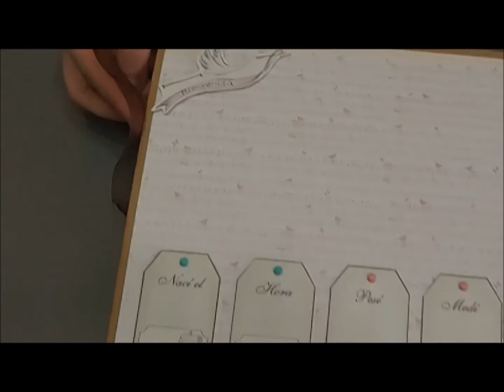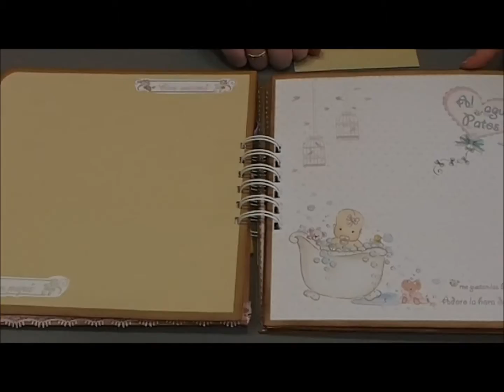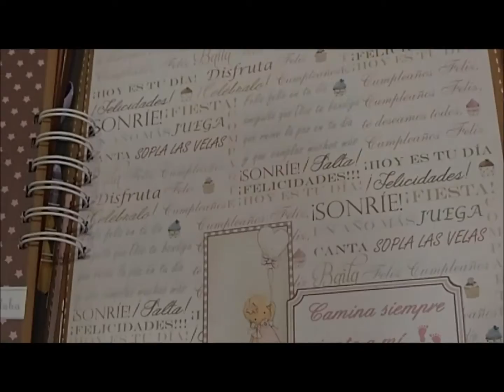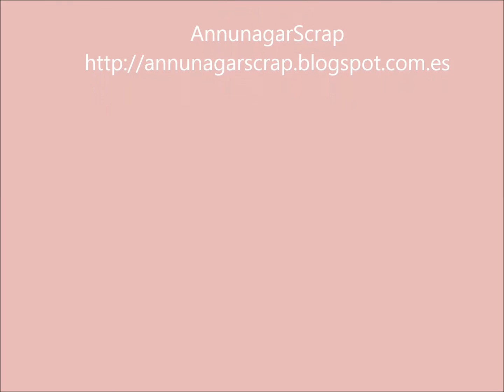Álbum Infantil Dayka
álbum para bebé de 21x21 cm hecho con papeles de Dayka Trade.